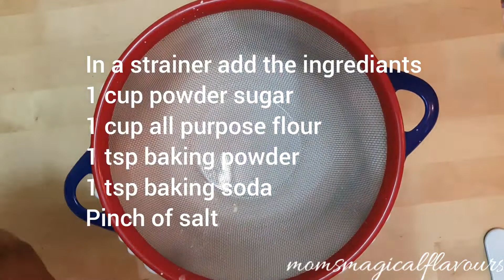Malai Cake | Eggless & Without Oven|One pot Malai Cake|Malai Cake in earthern pot|Instant sweet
One pot malai cake is an innovate way to make malai cake village style...with the taste of earth cookware in the cake it takes to the next level of caka making .Do watch my video like and subscribe my channel

INGREDIENTS :
★For Malai★
SAFFRON - PINCH OF
CASHEW POWDER- 1TBSP
★For Cake★
MALAI - 1/2 CUP
CHOPPED NUTS FOR GARNISH
EARTHEN POT

MUSCIAN:-IKSONMUSIC